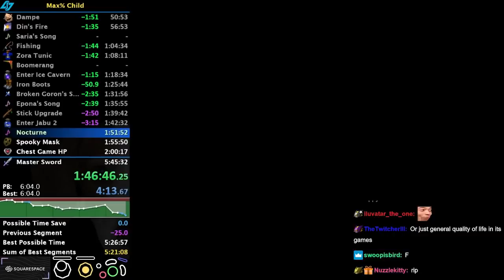I Forgot to Show This in the Glitch Exhibition